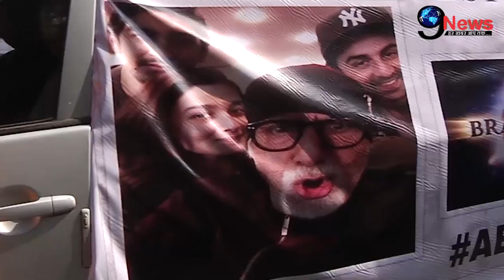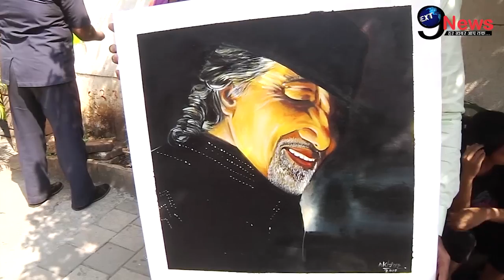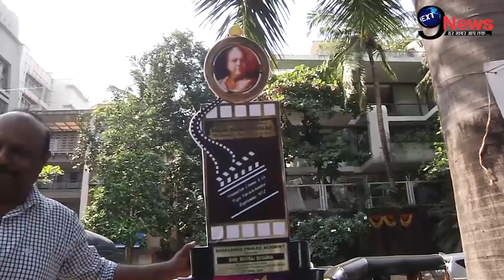दिव्यांग फैंस ने दिया अमिताभ के जन्मदिन पर नयाब तोहफा, जलसा के बाहर मनाया जश्न ||Big B